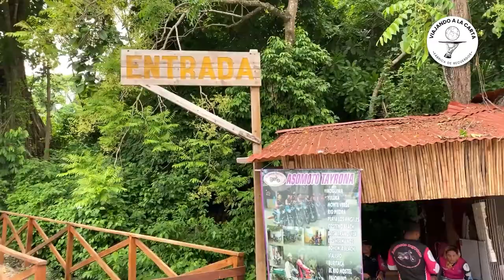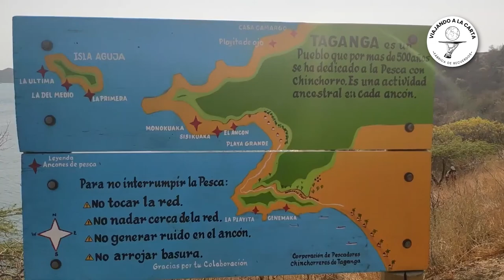SANTA MARTA TIENE MUCHO PARA CONOCER, TE CONTAMOS QUÉ PUEDE HACER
Santa Marta, popularmente conocida como la Perla de América, es una bella ciudad colonial se encuentra en el Caribe colombiano, en el departamento del Magdalena y a pocos kilómetros de la Sierra Nevada.
Es un lugar perfecto para visitar en cualquier temporada del año, pues casi siempre goza de días soleados y de una temperatura que generalmente se encuentra entre 24°C y 32°C. A Santa Marta puedes llegar por tierra o por vía aérea desde casi cualquier ciudad de Colombia.
Te contamos algunos de los planes que puedes hacer en Santa Marta.